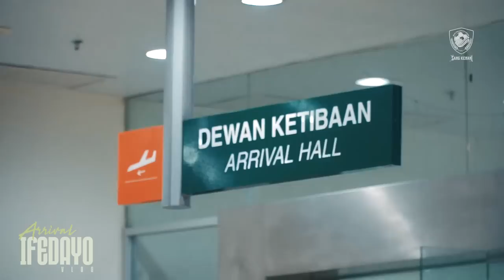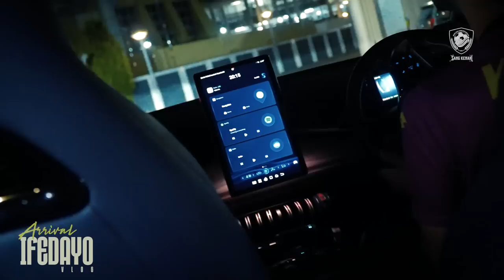2023 Vlog: Ifedayo Arrival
🎥Vlog: Ifedayo Arrival

New chapter, new story. We are all witnesses.

Welcome King Dayo!